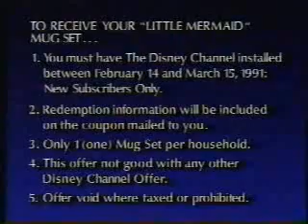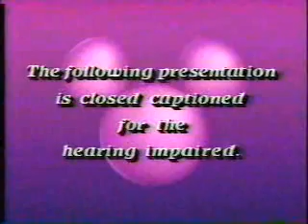Disney Channel promos, 3/6/1991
Aired after 'Cheetah.'

- Tonight on The Disney Channel
- Free Preview Segment with Peter Scolari
- Free Preview Segment (Little Mermaid Mug Set)
- Music Greats promo
- Perfect Harmony promo
- Magical Winter Weekend Preview bumper
- The Year of Elvis promo
- Disney Channel bumper
- Special Presentation bumper
- The following is closed captioned